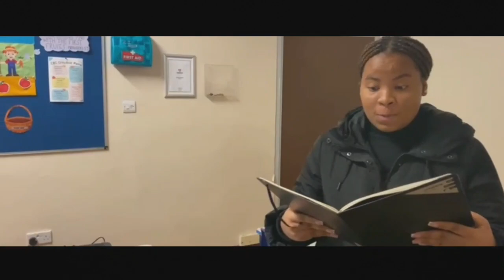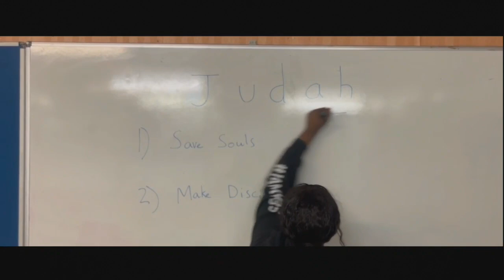Team Judah Movie Trailer - VYG Croydon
Video created by the Victory Youth Group.